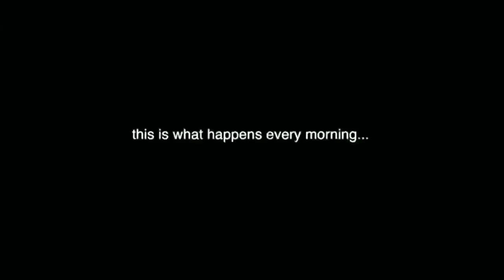Rasbhari No Phone No TV.... Adorable Moments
Rasbhari No phone no TV.. Moments